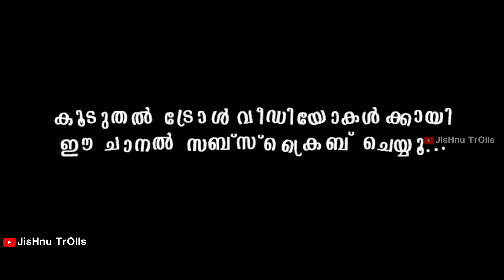നാസ വരെ ഞെട്ടി😂😂|Girl Riding Scooter to Moon Troll|Hindi Serial Troll|Non Logic Serials Troll|Jishnu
Malayalam trolls
Troll malayalam
Troll
Memes